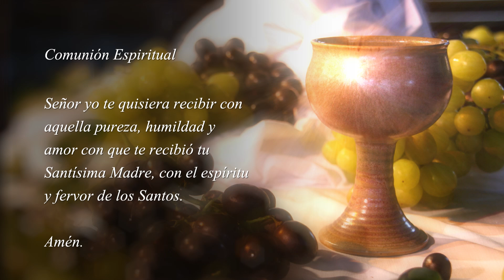EUCARISTÍA DIGITAL (Santa Misa) Domingo 25 de Junio de 2017 | Padre Carlos Yepes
Durante el mes de Junio vive nuestras EUCARISTÍAS DIGITALES los días martes, viernes y domingos.